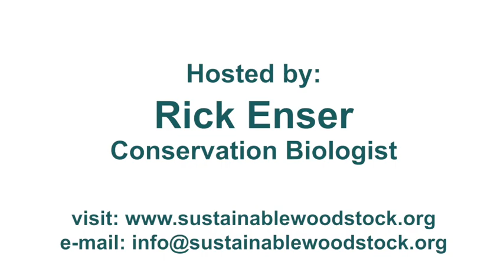Sustainable Woodstock: Biodiversity in the Garden